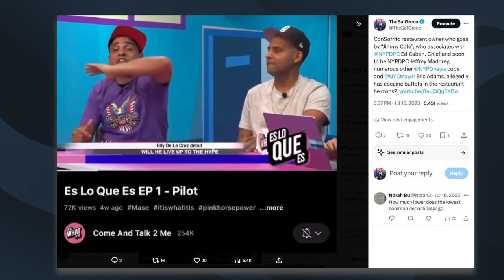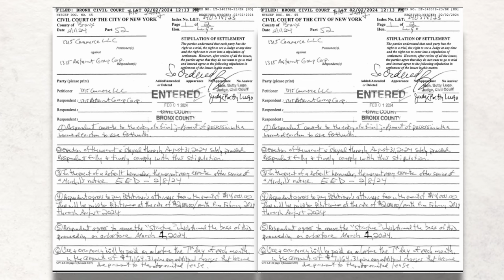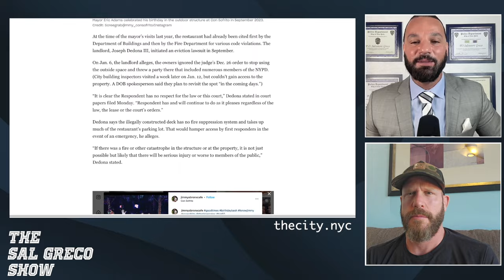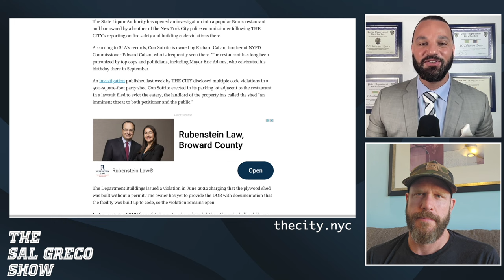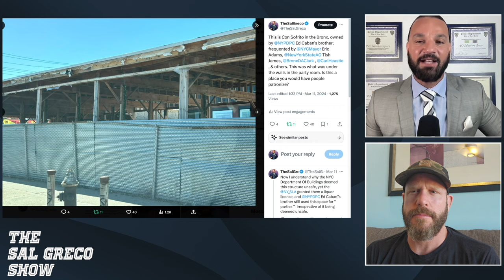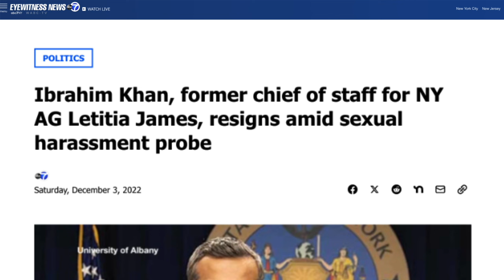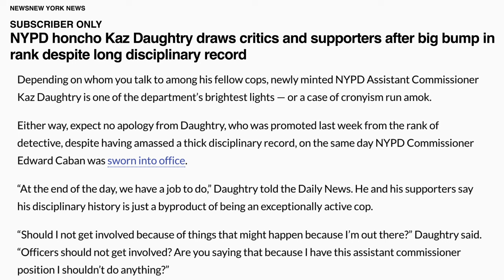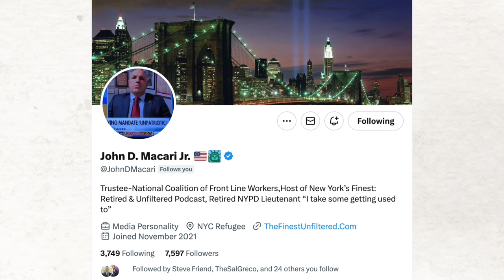The DARK Reality of Con Sofrito, NYPD's favorite hang out spot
Con Sofrito is an infamous club created and operated by a known mob associate. But that doesn't stop the upper echelon of NYPD from frequenting this place. In the fourth episode of The Sal Greco Show, retired NYPD Lieutenant, Eric Dym joins to discuss this, and much more.

Salvatore “Sal” Greco is a Former 14 year New York Police Department (NYPD) veteran, and a  Sicilian-American.  Being a strict fitness enthusiast, food connoisseur, and cigar aficionado Sal is no stranger to the Good and Evil in our lives.  His origin story began with food industry work and a love for how it brought everyone together.